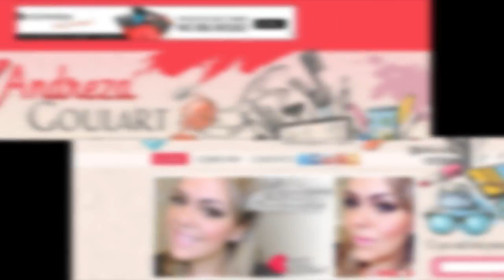Ritual MyHair Embelleze com Andreza Goulart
Beijos